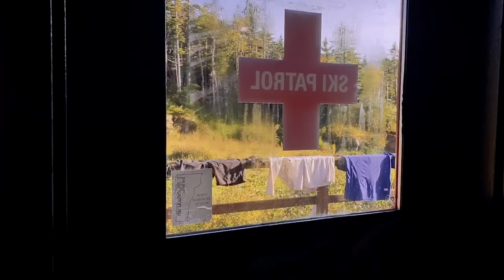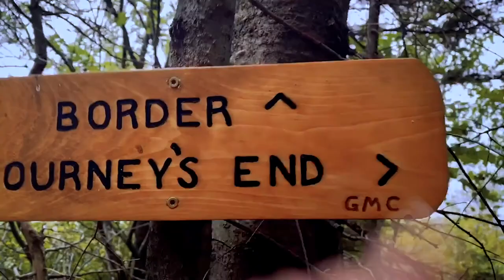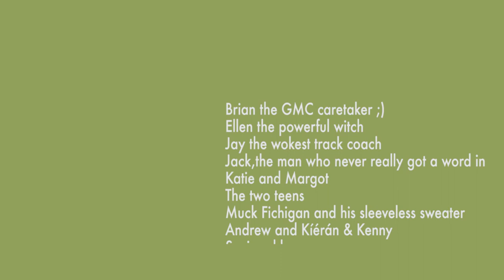Pickles and Cuke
Hiking the Long Trail, the oldest thru hike in America. 273 miles of good ol' Vermont with just Pickles and Cuke and Brian and Jay and Pepita and Belay and that one famous youtuber hiker and more.